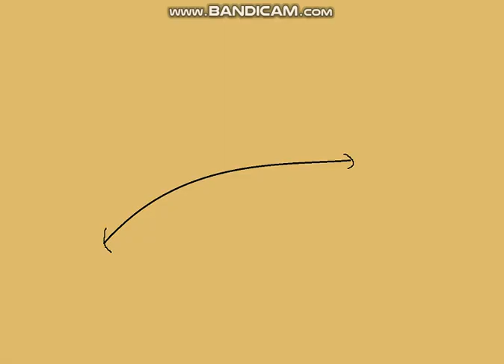Rocko turns into a werewolf